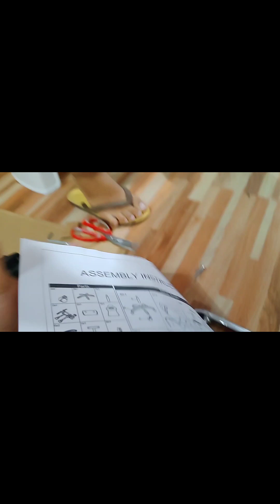HOW TO ASSEMBLE GAMING CHAIR AND UNBOXING